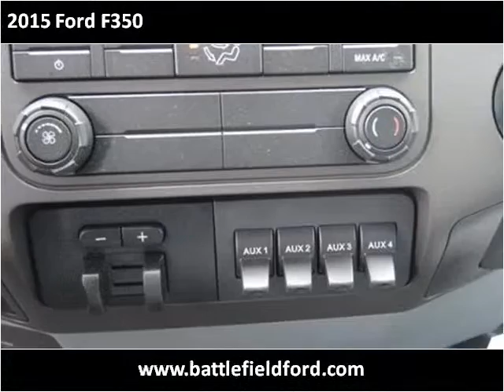2015 Ford F350 New Cars Manassas VA